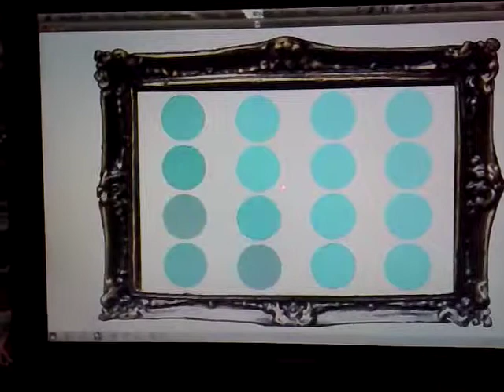instantpopart.mp4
Nothing much really. Light sensors with ardino plugged into max/msp. But its instant pop art :)